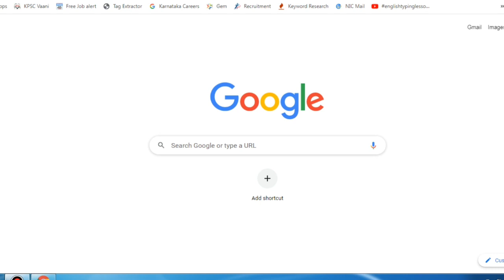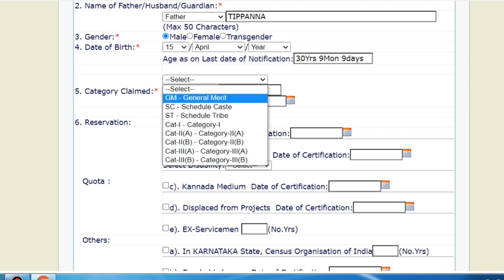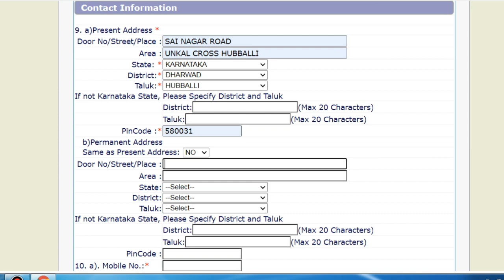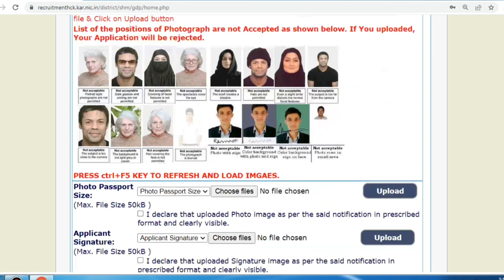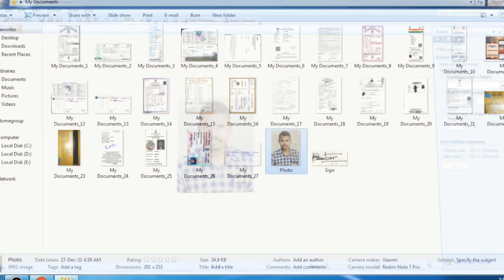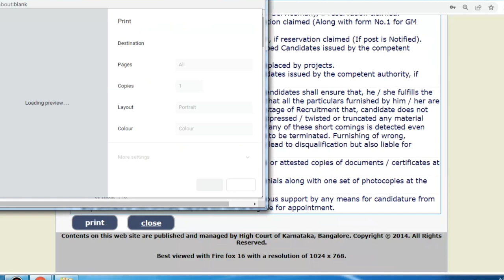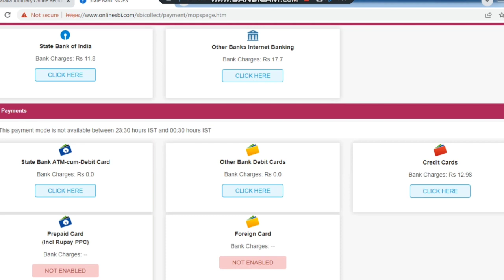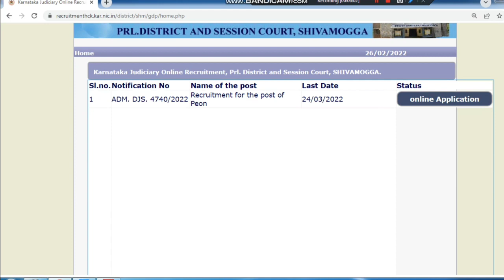How to apply shivamogga court recruitment 2022| Peon Recruitment application| Udyoga Mahiti